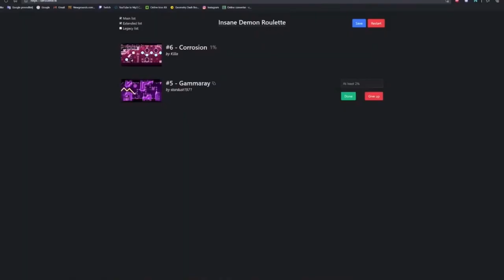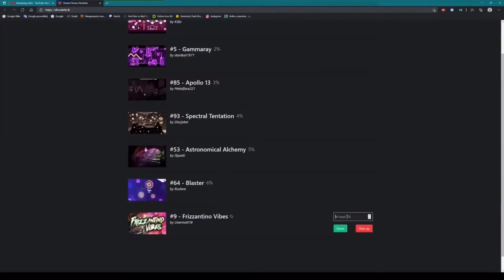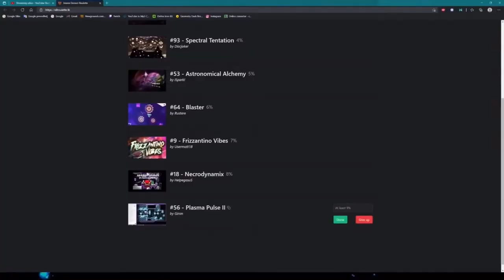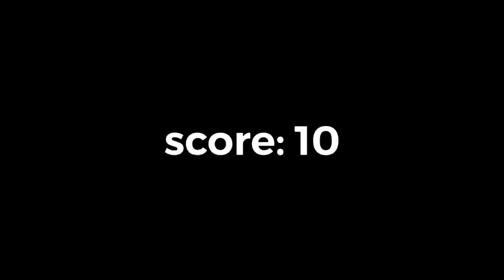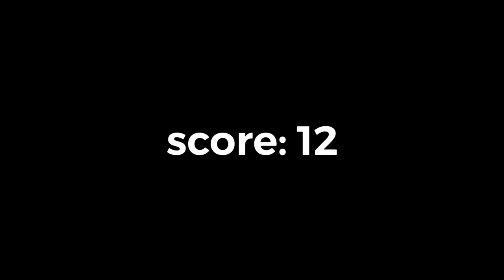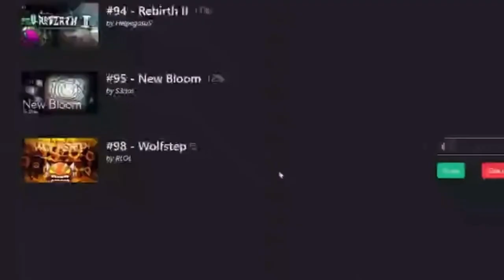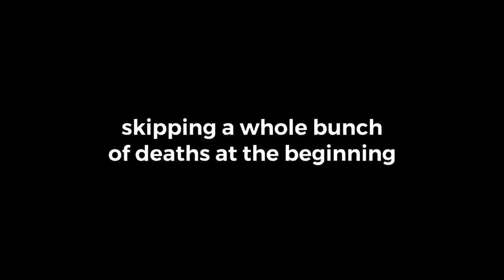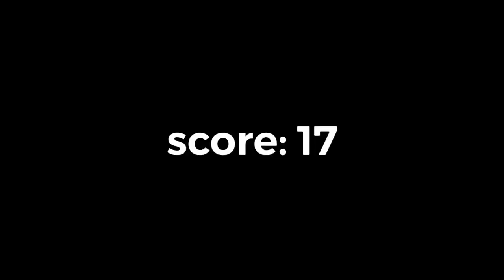Trying out Insane Demon Roulette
Edited by wrt

This was streamed about roughly month and a half ago when the Insane Demon Roulette was officially released for everyone to try it out. It's basically like the Extreme one, but with Insane Demons instead. I actually had fun doing this! I did a another Roulette stream about 2 days ago and got some quite decent progress, that part should also be in the works as a video too. Special thanks to wrt for editing this!!